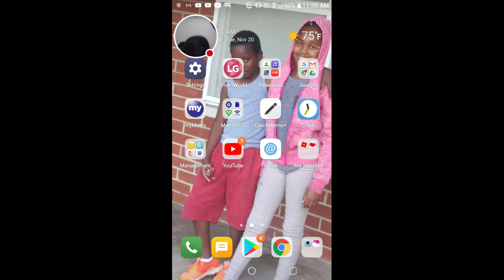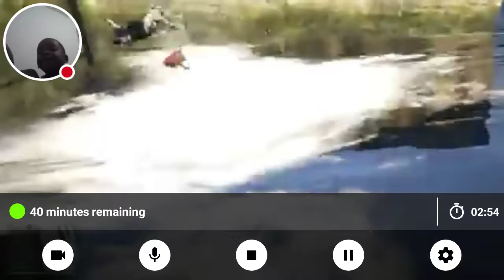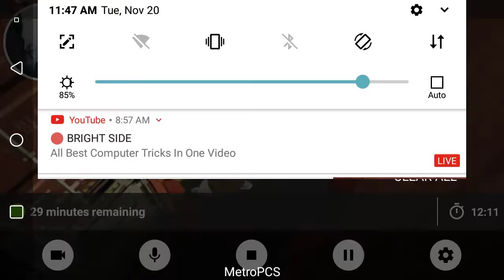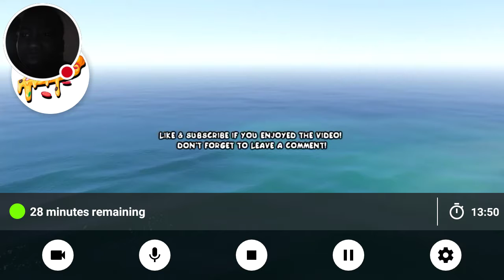Gta ragdolls 1#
Gamingwithkev
Coryxkenshin